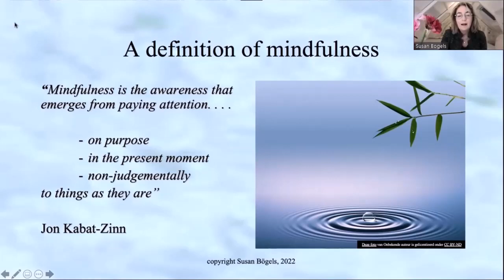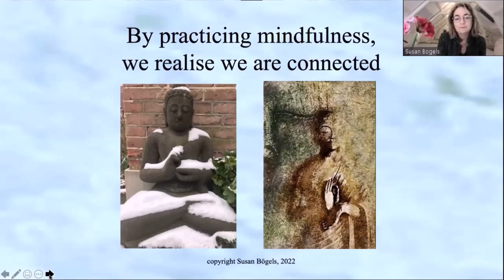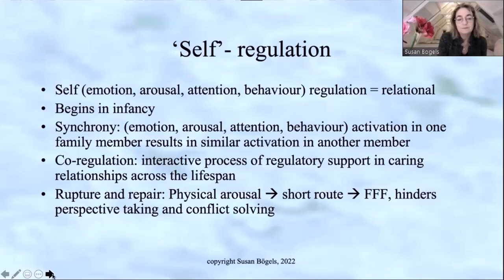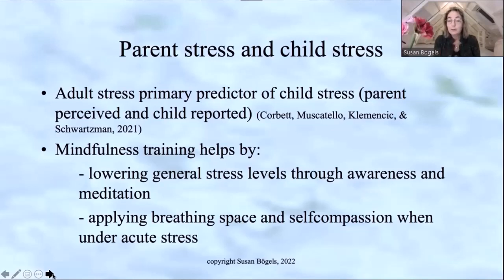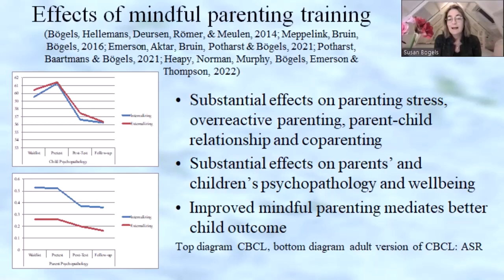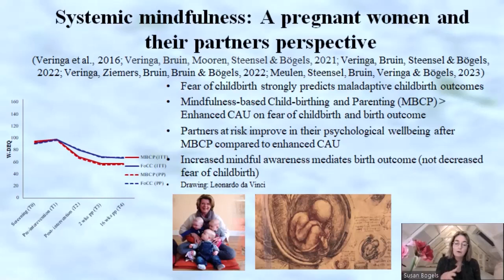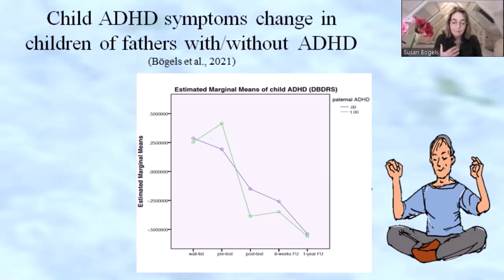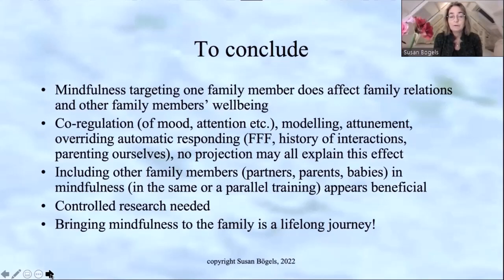Mindfulness in the lifecycle of families (13 dec 2022)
Lezing ‘Systemische mindfulness’ van Susan Bögels over wat er gebeurt als we mindfulness systemisch aanbieden en wat de effecten daarvan zijn op de klachten en relaties. We focussen speciaal op het protocol MYmind, waarin kinderen en jongeren met ADHD of autisme en hun ouders in parallelle groepen in mindfulness worden getraind, en de kwantitatieve en kwalitatieve effecten op de klachten van kind en ouders, en op het relationeel functioneren, uitgebreid onderzocht zijn
(Deze lezing is in het Engels)